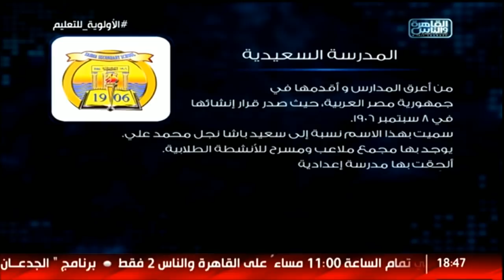العباقرة | الموسم 4 | مدارس السعيدية ومينيس الدولية| فقرة العلم